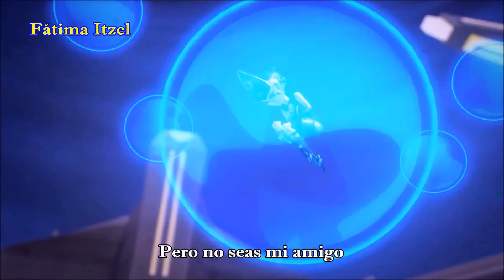ZAK Y CLOE - Bad boy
Un vídeo dedicado a Amiguis Forever, interpretado por Zak y Cloe, con la canción de Cascada, "Bad Boy".